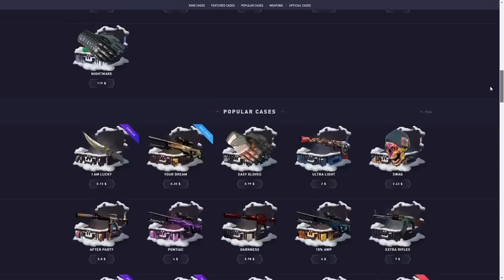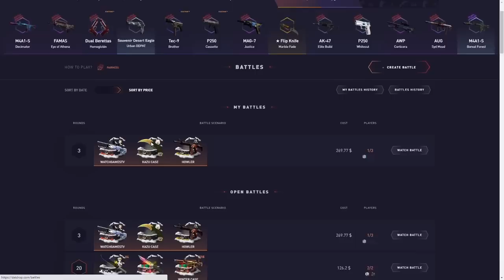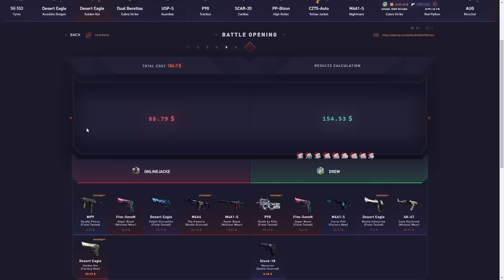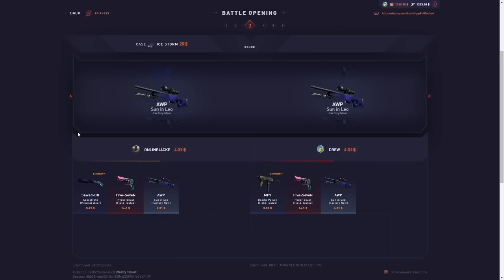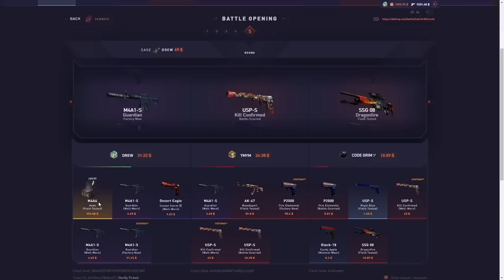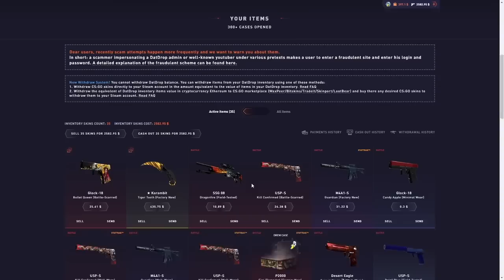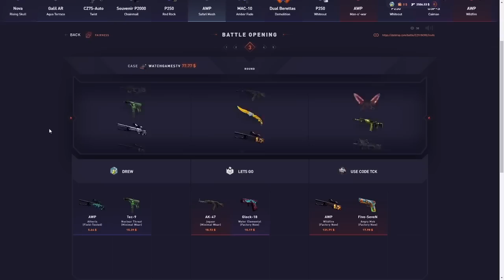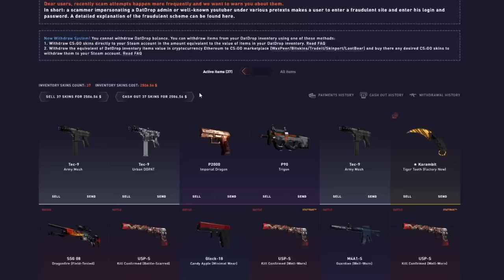Every knife I unbox I GIVEAWAY!